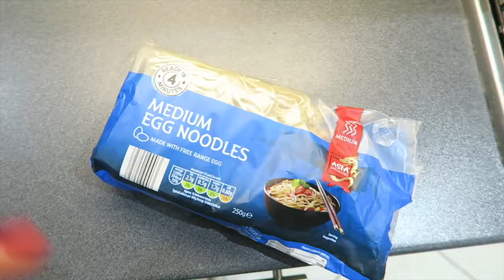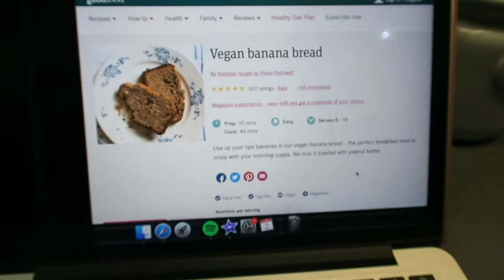DRIVE W/ ME INTO THE NEW YEAR 💗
Another weekly vlog for you lovely lot! HAPPY NEW YEAR 💗 hope you all have had a safe and happy welcome into 2021, and are feeling super positive for this year! I know its still gonna be tough, but the more positivity we put out the more we'll get back 😘 my dm's are always open for ANYONE who needs someone.

SORRY for my rank appearance through out this one but my channel is where the reality it at 👍🏼

Lots of fun videos to come, including vegan content, work trips and more!

xxxxxxxxxxxxxxxxx